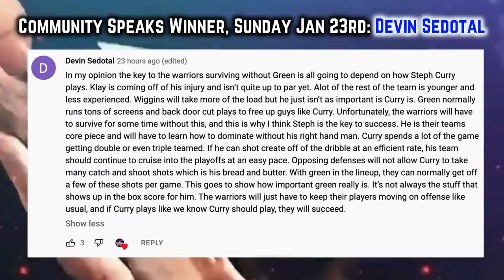The Phoenix Suns Are Incredibly DEEP & It Isn’t Fair…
Dflow Hoops
Tearing through opponents, this video takes a deep dive into JaVale McGee’s historically great season off the bench and looks at a few other deadly Phoenix roll players who’re contributing to a dramatic league takeover. But the question is, with how they’ve dominated are the suns the current favourites to win the 2022 finals? As I discussed in the suns video down below, Devin Booker & the point God CP3 are the driving factors behind Phoenix still being the only team with single digit losses. However, today’s video will break down the role players who this Suns team wouldn’t be winning games to the extent that they are, without.
suns highlights
suns today
phoenix suns news
Phoenix Suns
License